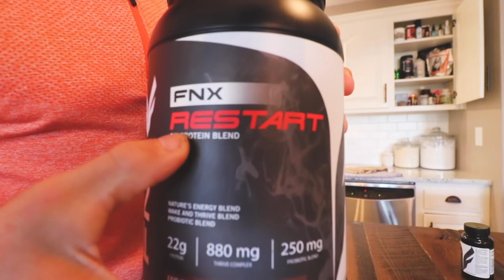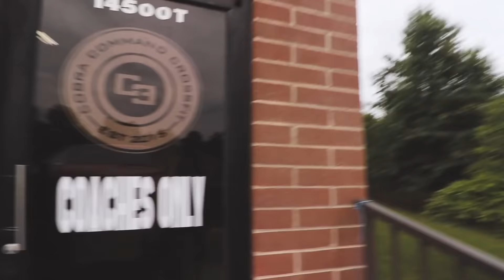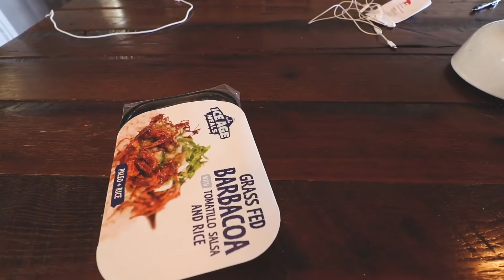Hanging with the Heppners - Episode 16 - FULL DAY OF EATING & TRAINING (DIET + WORKOUTS)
Whether it's about FNX, Ice Age Meals or Programming! Or Whatever!!!

Edited by Billy Quach Films